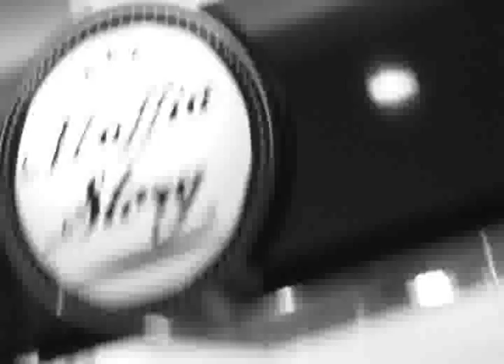MAFIA STORY SHOPPING JL 29-03-13